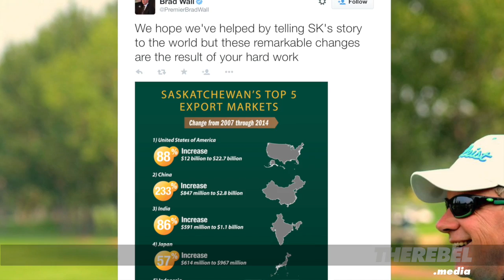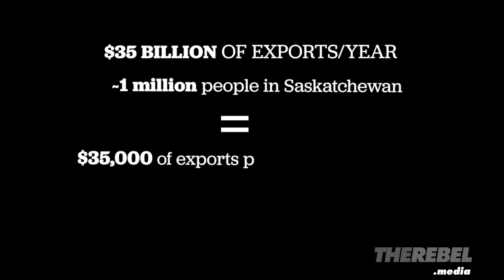Brad Wall: Saskatchewan's extraordinary exports growth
Food security is a pressing concern in emerging markets. Saskatchewan is the bread basket of Canada. Combine the two, factor in the leadership of Premier Brad Wall, and the result is the exponential growth in exports that the province has seen in just one year.

Wall joins Ezra Levant of TheRebel.media to talk about his winning strategy, which focuses on agriculture, potash and uranium.

VISIT our NEW group blog The Megaphone! It’s your one-stop shop for rebellious commentary from independent and fearless readers and writers.